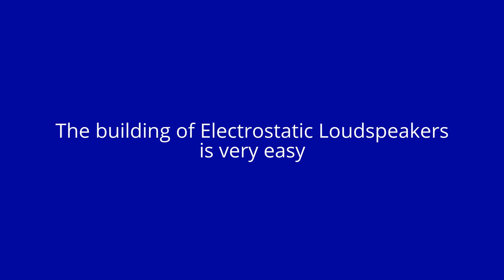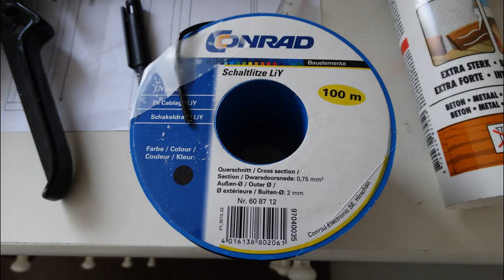Het zelf bouwen van goedkope Electrostatische Luidsprekers (ESL)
Het zelf bouwen van Electrostatische Luidsprekers (ESL)

In deze video wordt met foto's en ondertiteling een bouwverslag gegeven van de bouw. Wanneer je handig bent en nauwkeurig kunt werken dan is de bouw niet moeilijk. De gedetailleerde beschrijving staat in het boek van Eddy Fikier wat gratis is te downloaden op De ESL's zijn te bouwen voor een fractie van de kosten van een commerciële ESL. Reken ongeveer op een ruime factor 20 goedkoper.

De geluidskwaliteit is verbluffend.

See the blog how to build, you can choose your language, translated by Google:

Here you have good sources about many ESL DIY projects in English

There is a manual to build these but it is in Dutch